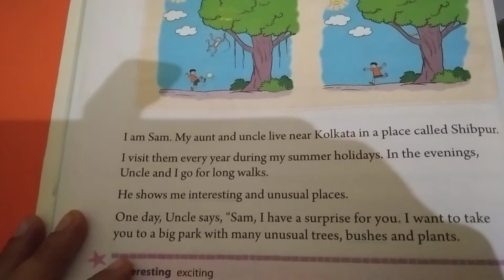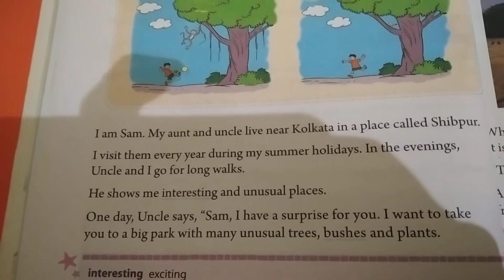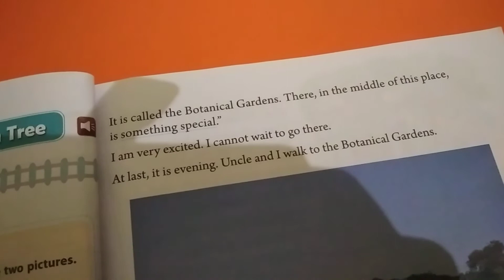Class second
Ch 4 the great banyan tree